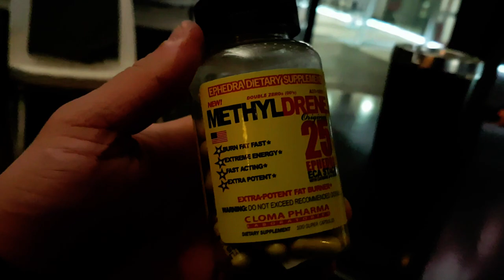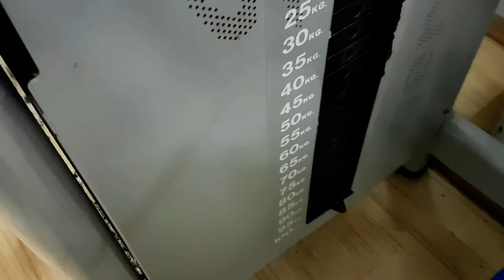Ноги. Пятница. Жиросжигатель. Испания, Ллорет де Мар.